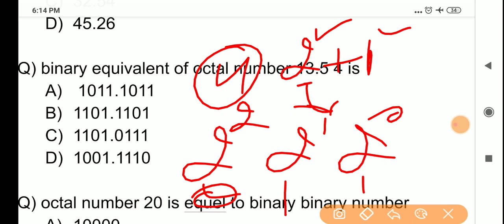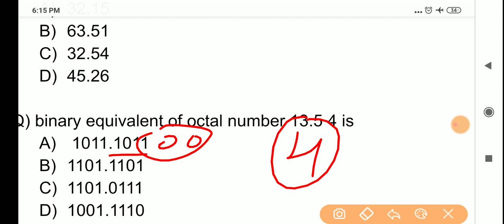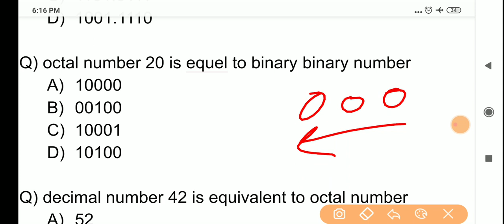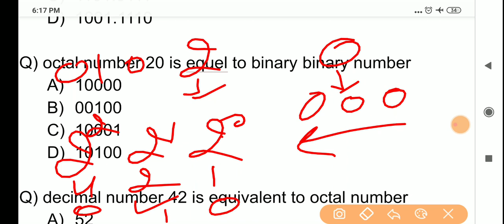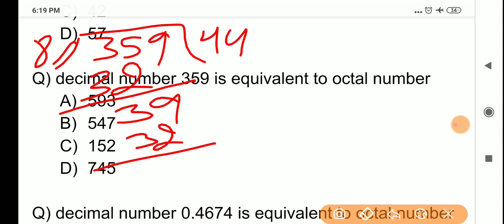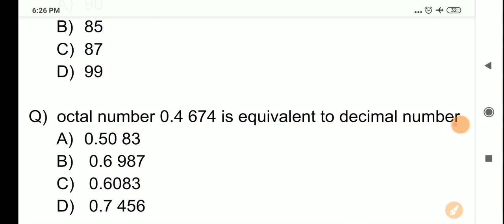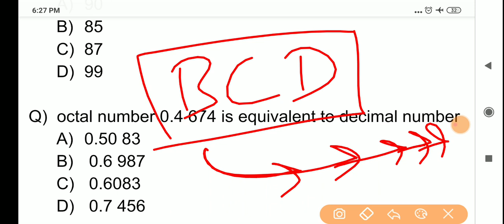HP JOA PRACTICE SET-5, junior office assistant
Please fill this form for HP JOA(IT) Crash Course.